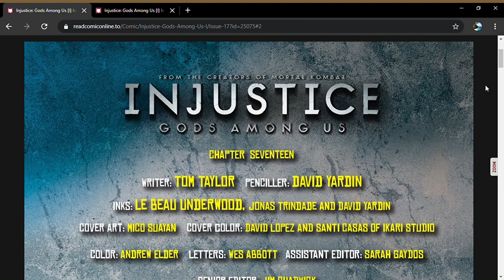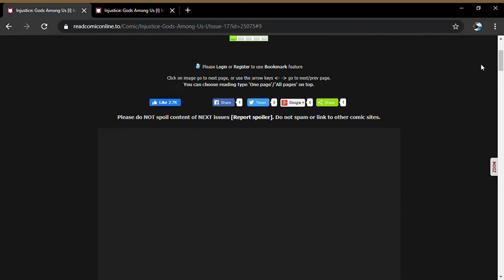DC Injustice Gods Among Us Year 1 Issue #17 (Full Comic)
We get to see Catwoman fir the first time in the Injustice universe as Alfred retorts to drinking.